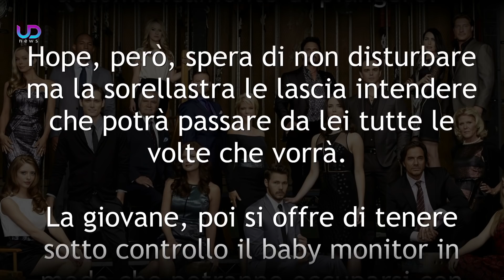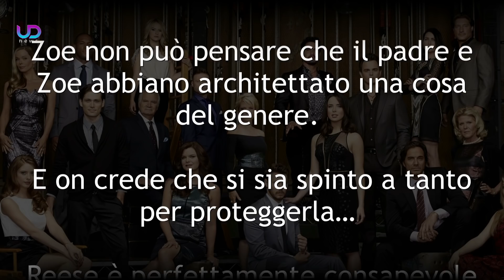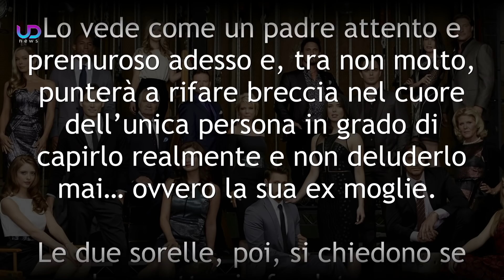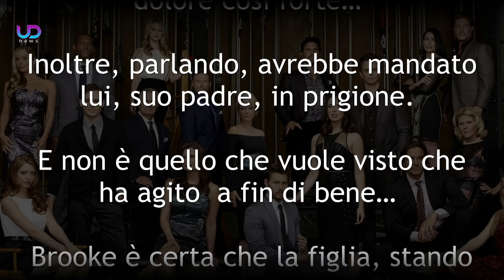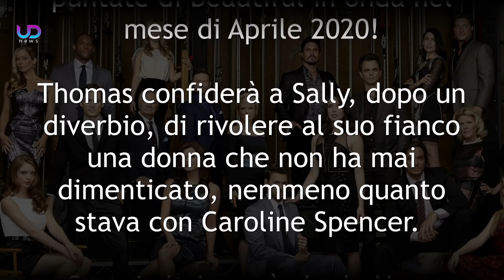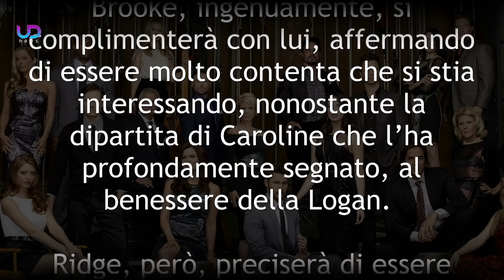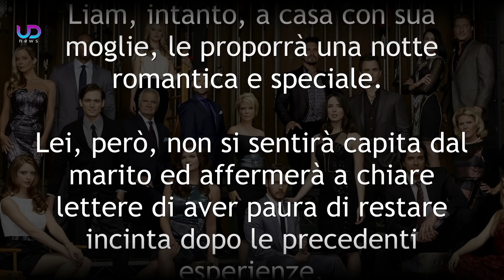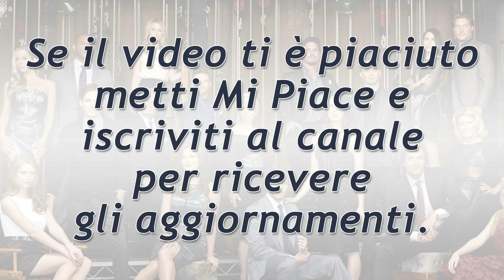Anticipazioni Beautiful 24/02 - 01/03 2020: La Proposta di Bill a Wyatt!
Anticipazioni Beautiful Trama Puntate da lunedì 24 febbraio a domenica 1 marzo 2020 e anteprime puntate Aprile 2020. Zoe è sul punto di confessare la verità sullo scambio di culle a Steffy ma poi fa un passo indietro. Brooke è molto preoccupata per la simbiosi venutasi a creare tra Hope e Phoebe, mentre Bill rivuole Katie e tutti i suoi figli in azienda. E lancia una proposta a Wyatt!